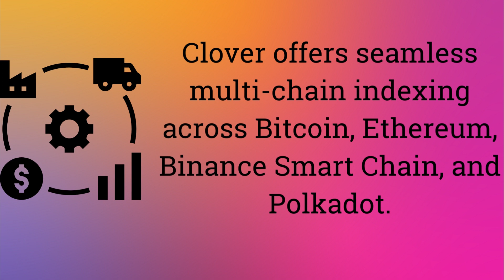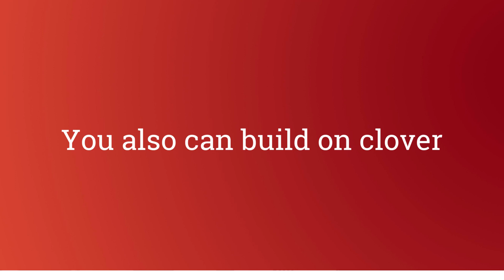About Clover Finance